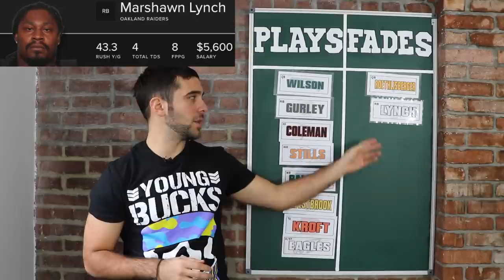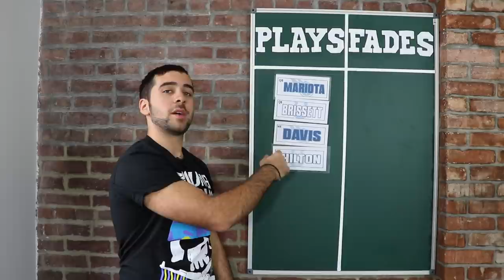Lamb's Week 12 Plays & Fades